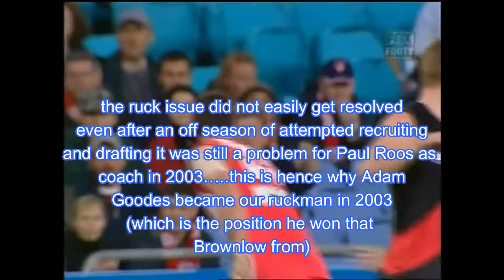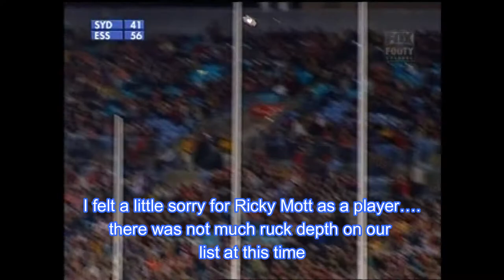2002 R9 Swans v Essendon EVERY GOAL OF THE GAME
In the first ever AFL match at the Olympic Stadium in Sydney the Swans were keen to get their season back on track with a win against a fiesty Bombers team that was not prepared to give any quarter. Once again on FAN C FOOTY FLOODBATH, we bring to you a thrilling finish, the tension of the final stages and the agony and the ecstasy of the final result.